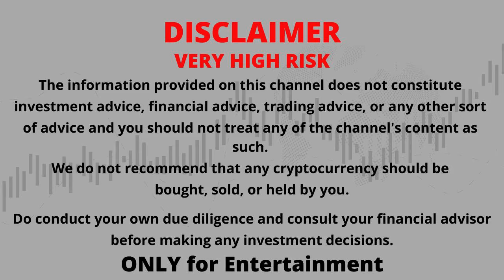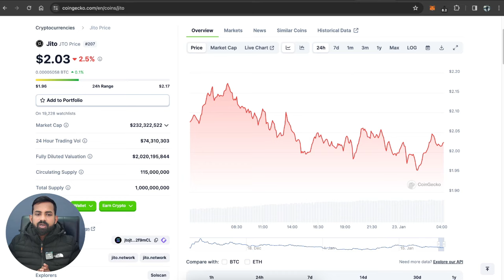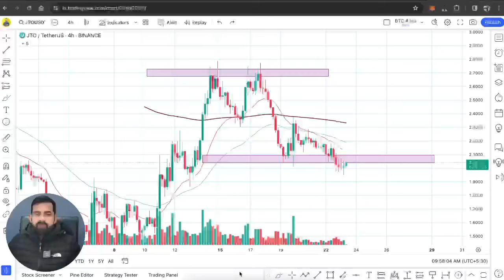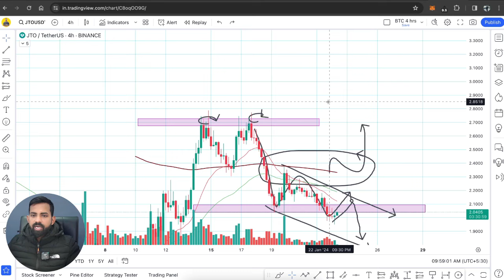SOL Coin Price Prediction 2024 | Solana Price Prediction | Solana Crash Sol | Solana Crypto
Your Quries:

solana
solana crypto
solana cryptocurrency
solana price
solana price prediction
solana a buy
solana technical analysis
solana price update
solana still buy
solana 2024
cryptocurrency
technical analysis solana
solana update
solana news today
solana now
solana gains
solana trend
solana buy or sell
solana price prediction 2024
solana coin
sol price
sol price prediction 2023
sol price prediction
solana web 3.0
solana web3